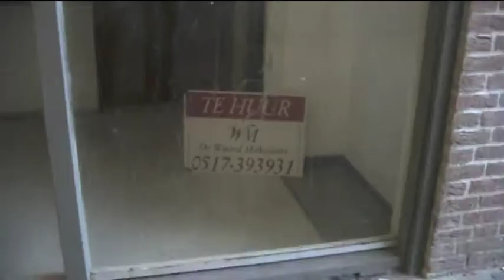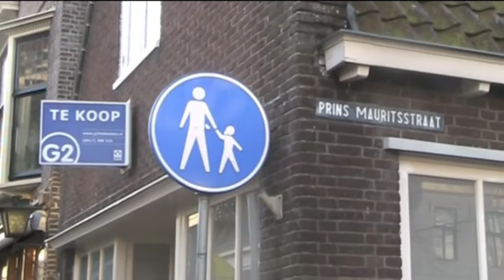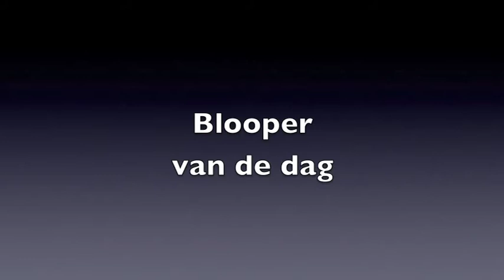De frisse blik van Laura en Linda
Films van leerlingen van de Korendrager in Franeker gemaakt tijdens het project 'Wat is waar?'. Media-educatie door Stichting De frisse blik